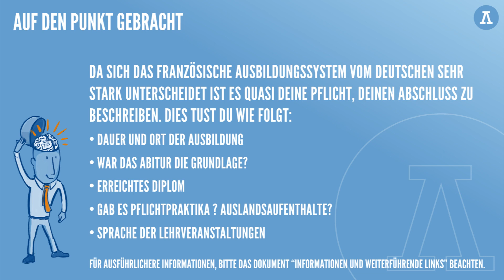Wie präsentiere ich meine berufliche Laufbahn richtig